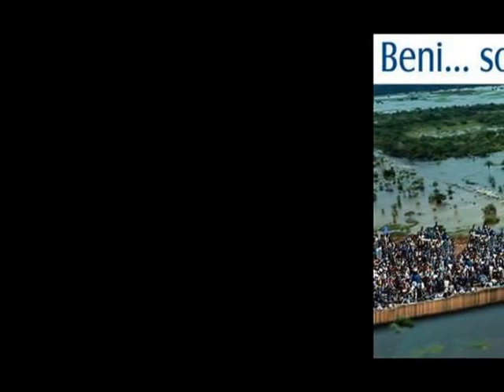Apóstol Lourdes Bravo de Villar - DECLARATORIA ZONA DE DESASTRE